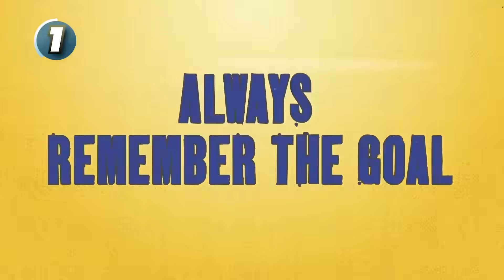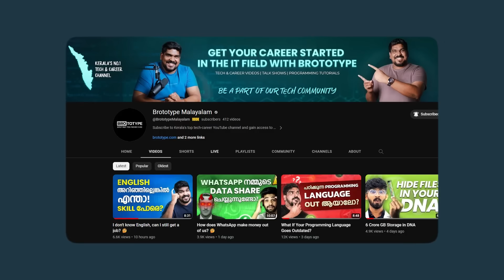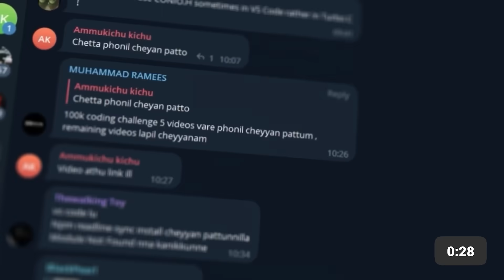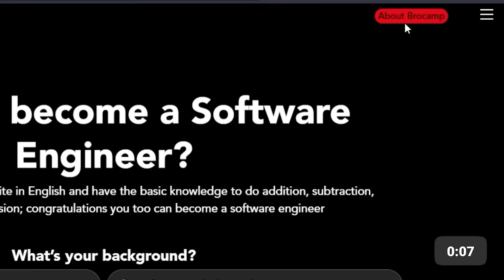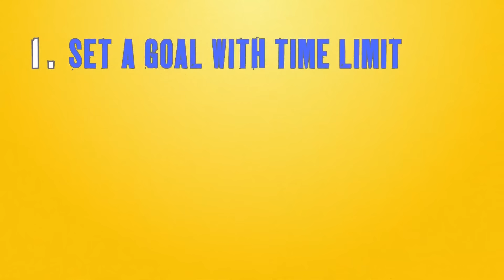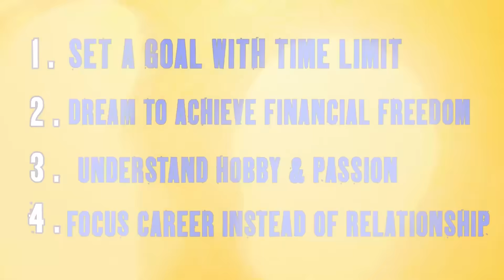I wish I knew these 4 things earlier in my 20s 😫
About Us